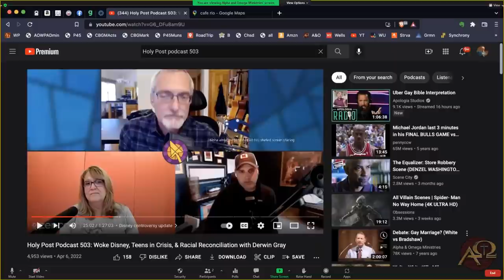Roadtrip DL from Salt Lake City: Jackson-Brown and the Culture of Death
Never dreamed in the early 1980s I would someday be doing a live "webcast" (of all things!) from Salt Lake City, but here we are!  Discussed the Jackson-Brown issue in light of the Christian worldview and many other related issues.  Also listened to Brandan Robertson twist John 11 into a homosexual-affirming pretzel.